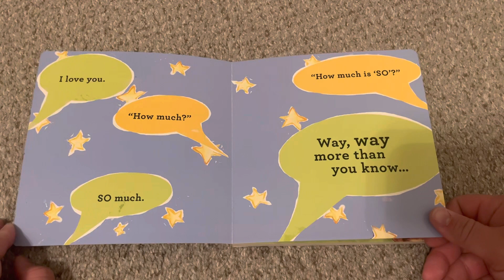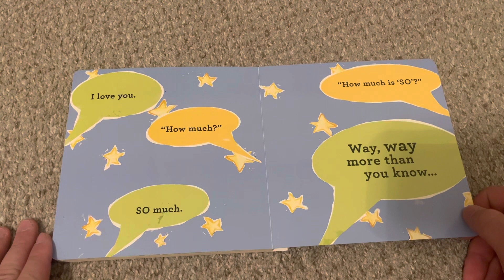I Love You So…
By Marianne Richmond